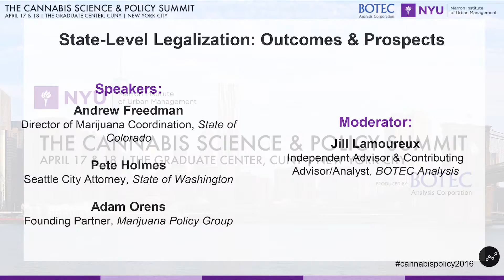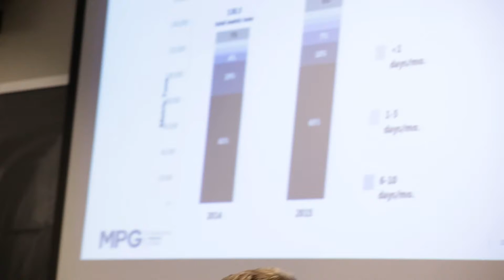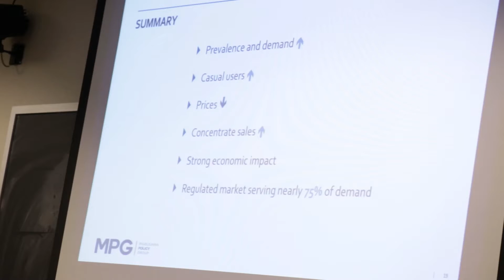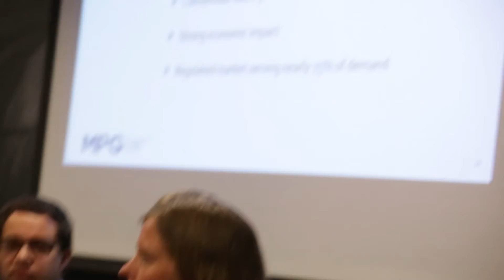State Level Legalization: Outcomes and Prospects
Cannabis Science and Policy Summit 2016

Four states now allow the commercial production and sale of cannabis; another twenty have medical cannabis programs. A legalization bill is moving through the Vermont legislature. Several more states, including California and Massachusetts, are likely to have legalization on the ballot this year. This panel will discuss the progress so far in Colorado and Washington State with top officials from each state, as well as some of the economic and public health issues that have come up with legalization.

How has legalization unfolded thus far in Colorado and Washington State?

What are some of the surprising and less talked about results?

How has legalization affected youth in these states?

What are the outstanding problems, and what are the options for dealing with them?

Moderator:

Jill Lamoureux, Independent Advisor & Contributing Advisor / Analyst, BOTEC Analysis

Speakers:

Andrew Freedman, Director of Marijuana Coordination, State of Colorado

Pete Holmes, Seattle City Attorney, State of Washington

Adam Orens, Founding Partner, Marijuana Policy Group

Sue Rusche, President & CEO, National Families in Action